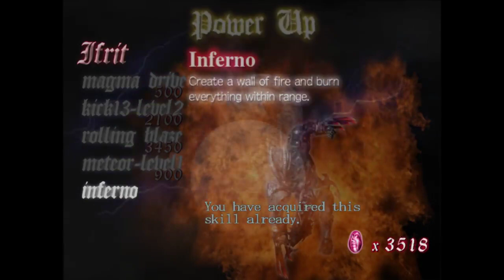Devil May Cry HD Gameplay Walkthrough Part 7 Griffon Boss Fight Remaster 2018